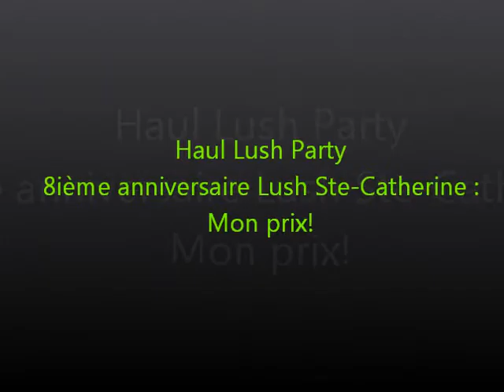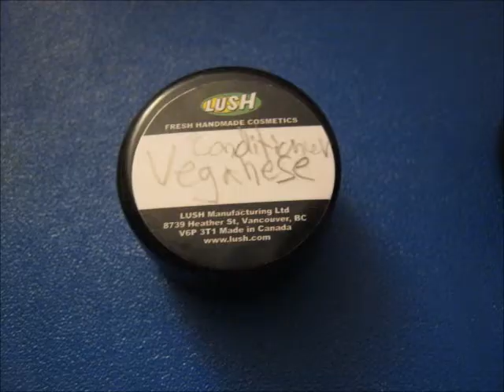Haul : Lush, 15 octobre 2011... Cadeau!